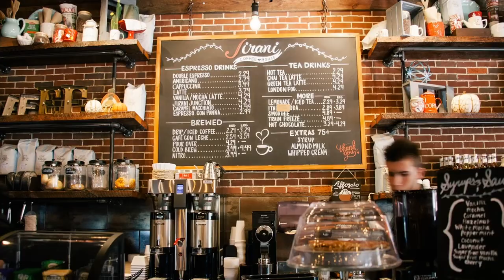Best perfumes with a coffee note | Favorite winter coffee fragrances for men and women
Hi, I am Kate, your fragrance friend!

Let's discuss fragrances with a coffee note - niche and designer for women and men. I love coffee, but especially I love coffee perfumes!

Timecodes:

0:00 Intro
0:38 Maison Margiela, Replica - Coffee Break
1:50 By Kilian - Intoxicated
3:54 Zoologist - Civet
7:02 Yves Saint Laurent (YSL) - Black Opium Extreme
9:24 Montale - Intense Cafe
11:49 By Kilian - Black Phantom

Other famous coffee frags to check out:
Akro - Awake
Montale - Intense Cafe Ristretto
Lush - Cardamom Coffee
Eisenberg - J'ose